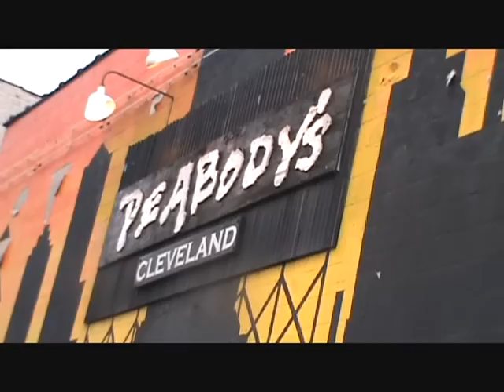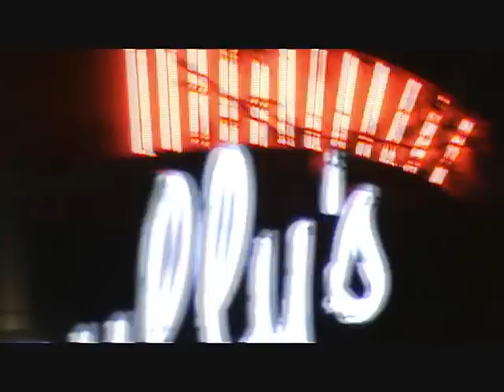QUASAR 9 - DOCUMENTARY / EPISODE 2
Follow Quasar 9 as they travel across OHIO to bring hip hop back to life. K.SIMZ, IRV Nastee,Famous & D-Toxx are Quasar 9. This is Part 2 of there journey. feel free to download the whole "PLANET X" album now available on datpiff.